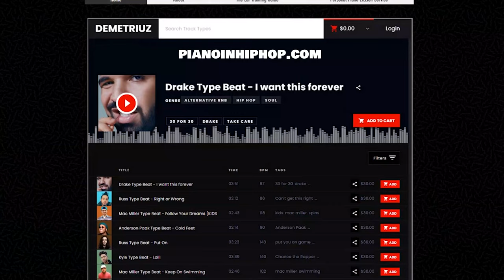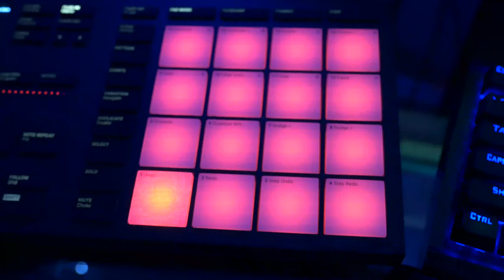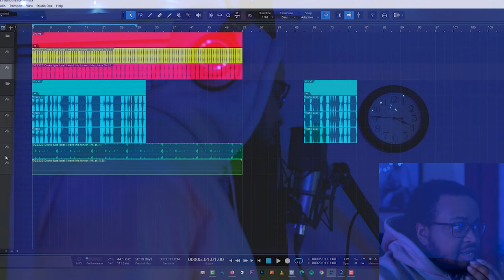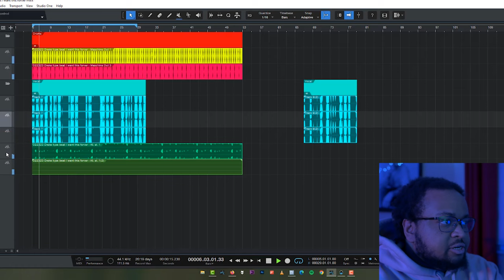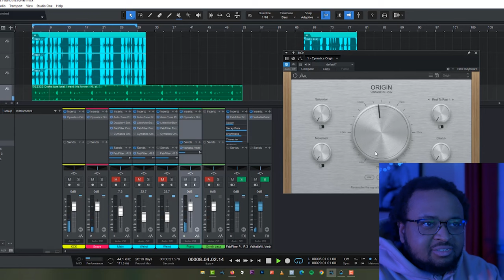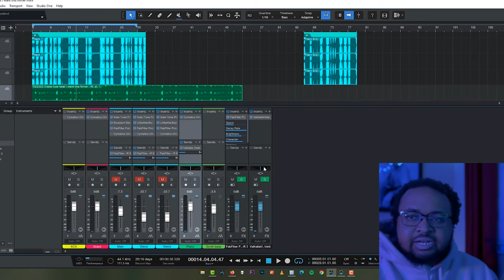How to get Drake's underwater effect (w/ only one free plugin)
Beat is called "I want this forever"
Music Gear:
Roland Lightweight 49-Key MIDI Keyboard Controller
Audio-Technica ATH-M50x Headphones
Rode NT1 Microphone
Z-Line Designs Cyrus Workstation (Desk)
Universal Audio Apollo Usb Audio Interface
Mackie Studio Monitor, 5-inch (MR524)
M-Audio Sustain Pedal
RODE PSA 1 Swivel Mount Studio Microphone Boom Arm

Camera/Computer Gear:
PANASONIC Lumix G7
YONGNUO YN300 Lighting
Sigma 16mm f/1.4 Lens
MSI Creator 15 A10SFS-287 15.6
Sceptre 30-inch Curved Gaming Monitor

0:00 Intro
0:58 Beat Making
2:41 How to get the Drake sound